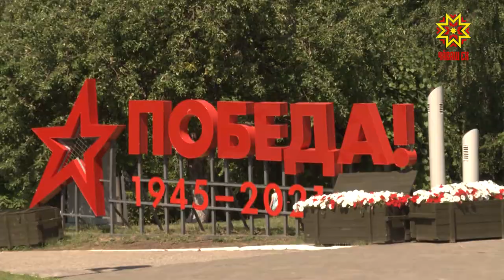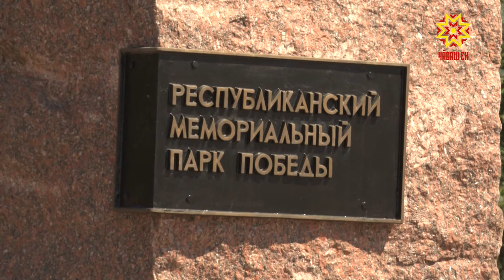Мотопробег в память о тех, кто сражался за Родину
В день памяти и скорби в республике вспоминают героев войны.  В Чебоксарах  прошел  мотопробег в память   о тех, кто  сражался за Родину в бою, кто ковал победу в тылу.